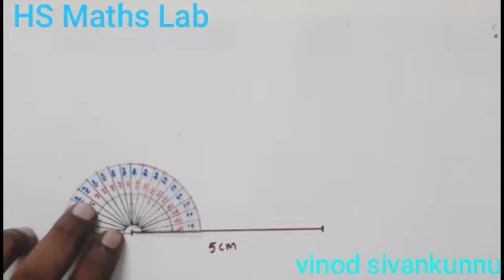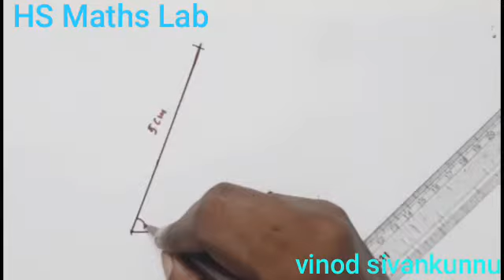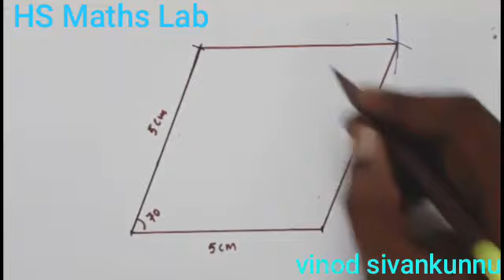HS Maths Lab std 8 lab17 equal triangles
തുല്യത്രികോണങ്ങൾ - 2പ്രാക്ടിക്കൽ വർക്കുകൾ